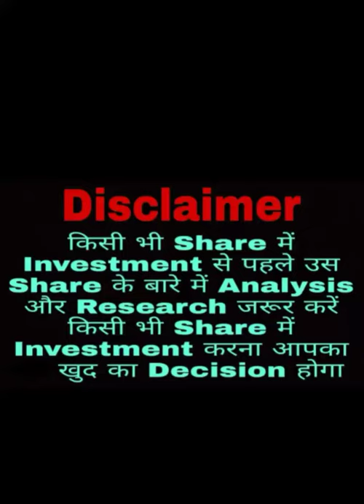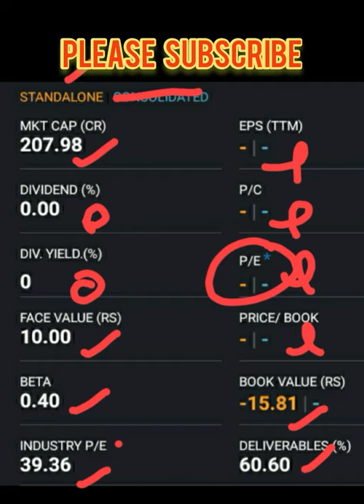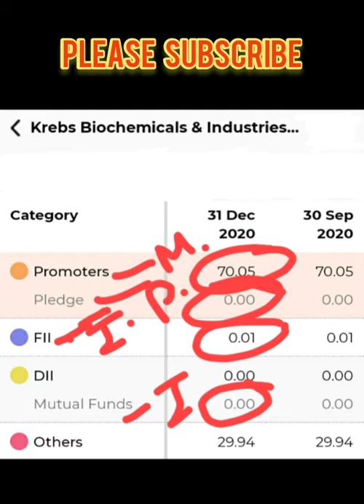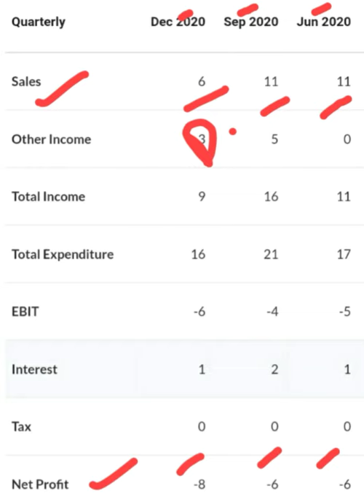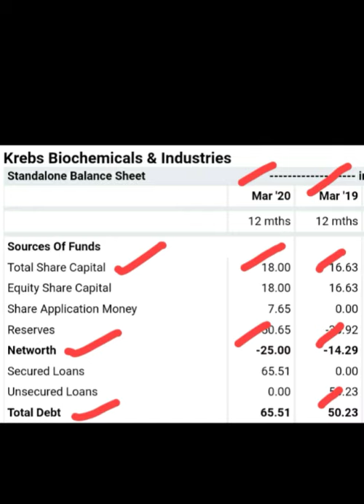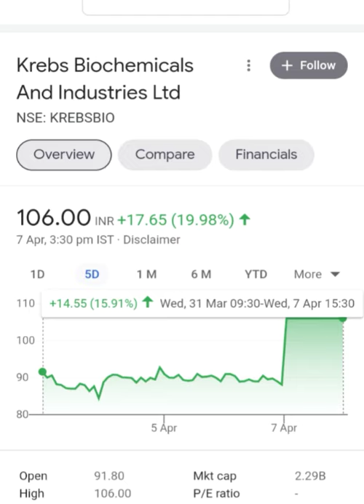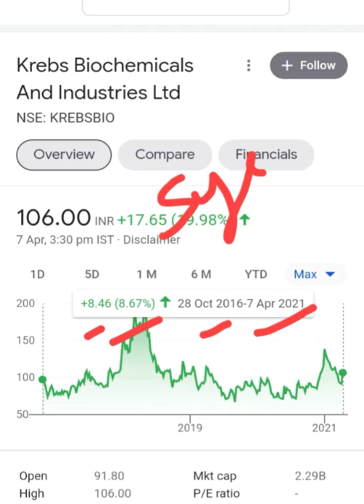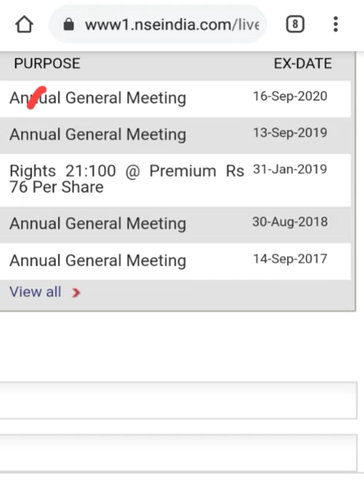Krebs Biochemicals And Industries Ltd🔥😀इस Stock की जानकारी